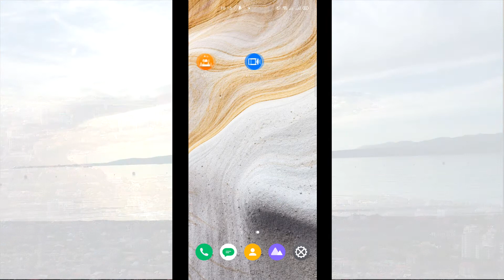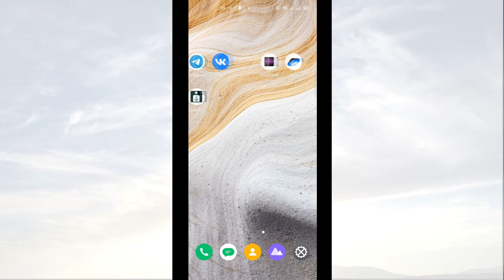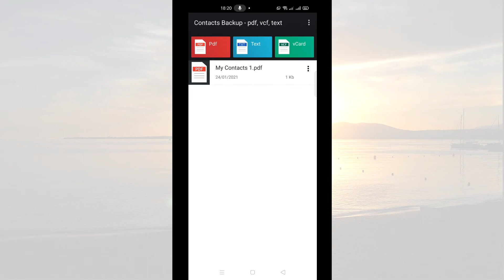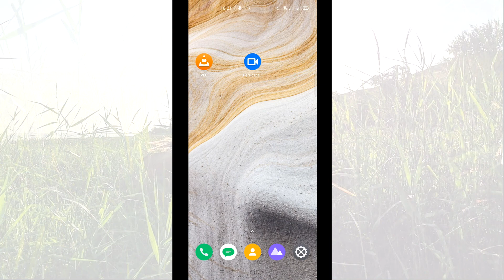Как сохранить контакты в pdf txt или vcf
--►Как сделать резервную копию контактов в нескольких форматах, которые потом можно восстановить на любом телефоне.